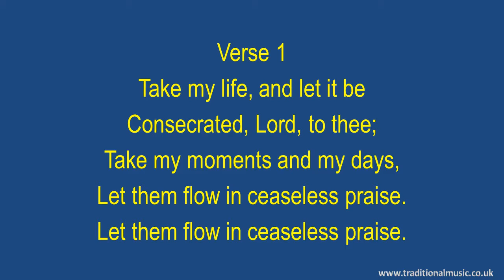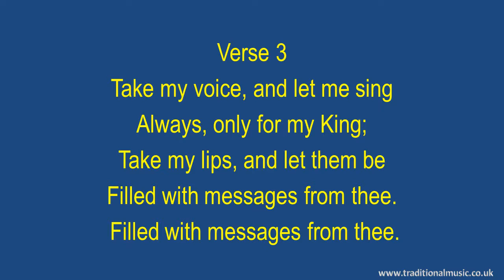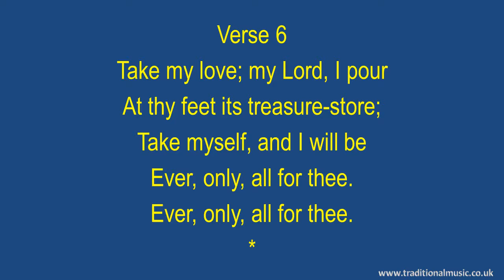Take My Life And Let It Be(flute-cellos) - Hymn Lyrics & Music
Lyrics with Orchestral Music For Worship  Hymn / Song : - Take My Life And Let It Be.

LYRICS:
Take My Life And Let It Be
Author: Frances Ridley Havergal
Copyright:Public Domain
CCLI Song No.:3309456
Topic:The Life Of Holiness,
Consecration and Service, Self-Denial
Tunes:Nottingham, Consecration Hymn, Hendon
Meter:7.7.7.7.

Thanks Rod